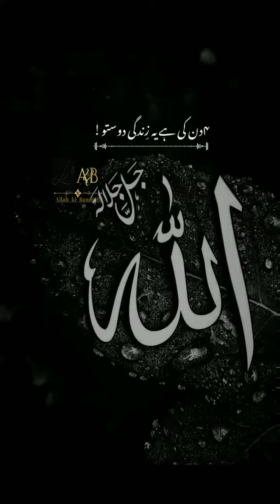Waqt Hai Dosto gar Sambhal Jaoge Nazam